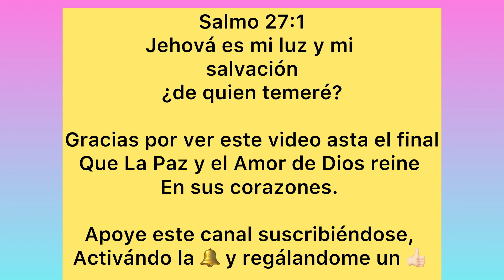🤯Mercado de abastos Santa Cruz del quiché guatemala😮